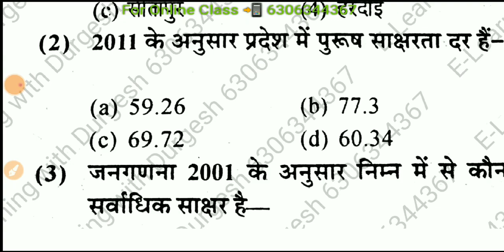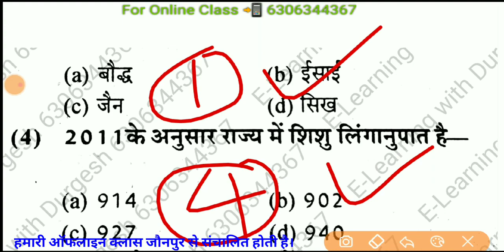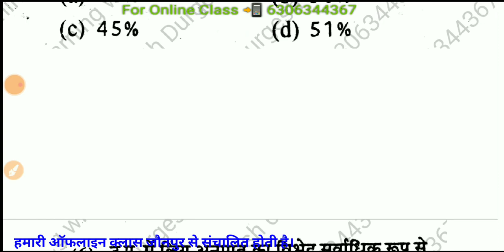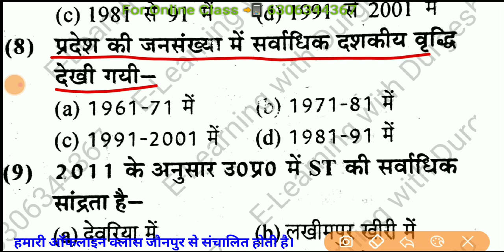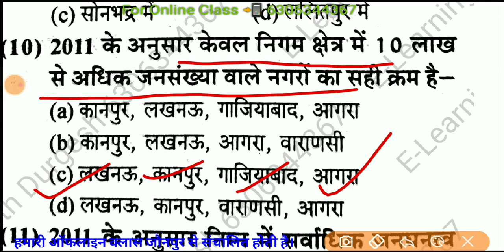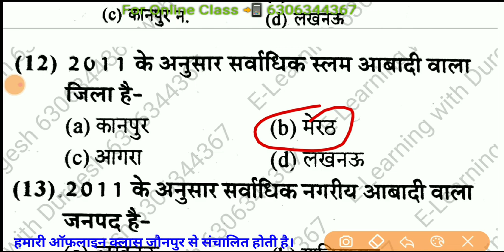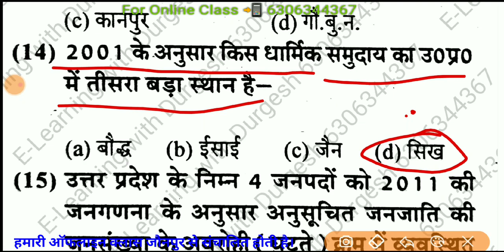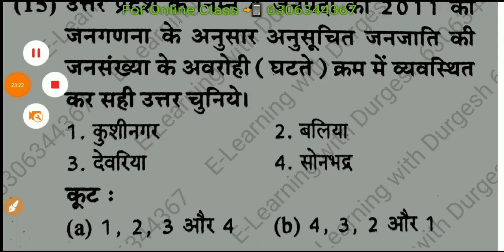UP Special Gk | उत्तर प्रदेश की जनगणना | Practice Set-05 उत्तर प्रदेश UP Special Gk For VDO RE EXAM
Census of UP 2011
Census of INDIA 2011
Census 2011
जनगणना 2011
उत्तर प्रदेश की जनगणना 2011
bharat ki ganganna 2011
भारत की जनगणना 2011
Census of Uttar Pradesh
up census 2011, up special gk
उत्तर प्रदेश की जनगणना 2011,उत्तर प्रदेश जनगणना 2011,उत्तर प्रदेश जनगणना 2011 pdf,उत्तर प्रदेश जनगणना 2011 के आंकड़े,भारत की जनगणना 2011,up census 2011,उत्तर प्रदेश की जनगणना,उत्तर प्रदेश का सामान्य ज्ञान,up census 2011 in hindi,उत्तर प्रदेश जनगणना,उत्तर प्रदेश सामान्य ज्ञान,उत्तर प्रदेश की जनगणना 2011 के प्रमुख आंकड़े,जनगणना 2011,जनगणना 2011 उत्तर प्रदेश,उत्तर प्रदेश जनगणना 2022,census 2011,उत्तर प्रदेश जनगणना और नगरीकरण,भारत की जनगणना